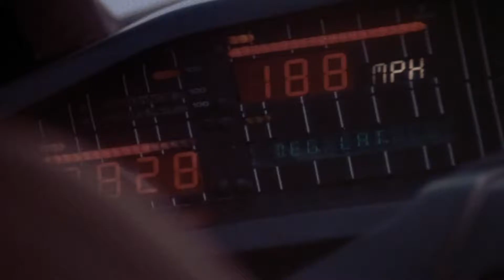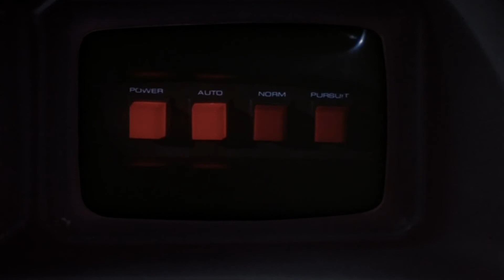Knight Rider (1982) Intro [HD]